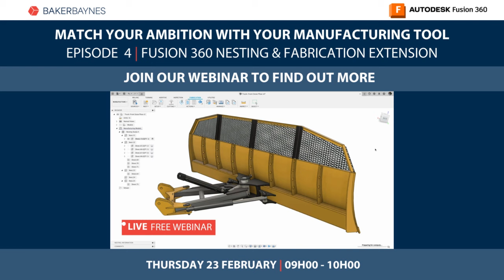Fusion 360 Nesting & Fabrication Webinar Introduction Demo